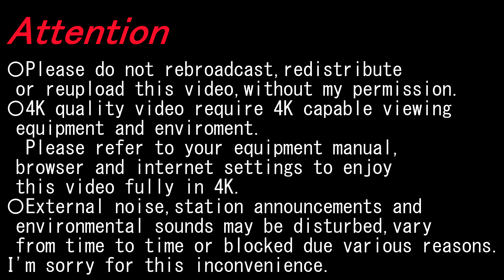【4K前面展望】東京モノレール区間快速(羽田空港～浜松町）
〇2021/02〇晴〇
経由; 東京モノレール羽田空港線
種別; 区間快速
運行/収録; 羽田空港第２ターミナル～浜松町
車種; 1000形
Via; Tokyo Monorail Haneda Airport Line
Type; Rapid
Run./Rec.; Haneda Airport Terminal 2～Hamamatsuchō

羽田空港第１ターミナル Haneda Airport Terminal 1; 2:22-2:45
羽田空港第３ターミナル Haneda Airport Terminal 3; 5:55-6:16
流通センター Ryūtsū Center; 11:30-11:49
大井競馬場前 Ōi Keibajō Mae; 13:36-13:54
天王洲アイル Tennōzu Isle; 16:51-17:20

▼羽田空港第３ターミナル Haneda Airport Terminal 3
◎京急 Keikyu
羽田空港第１・第２ターミナル方面 For Haneda Airport Terminal 1・2

▼天王洲アイル Tennōzu Isle
◎りんかい線 Rinkai Line

▼浜松町 Hamamatsuchō
◎JR山手線 Yananote Line

◎JR京浜東北線 Keihin-tohoku Line

◎大江戸線 Subway Oedo Line

◎浅草線 Subway Asakusa Line